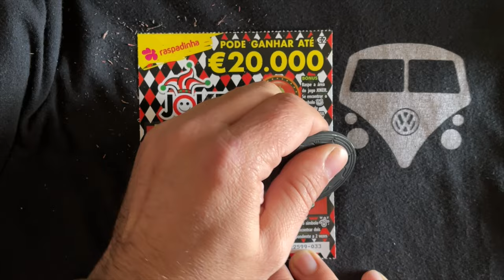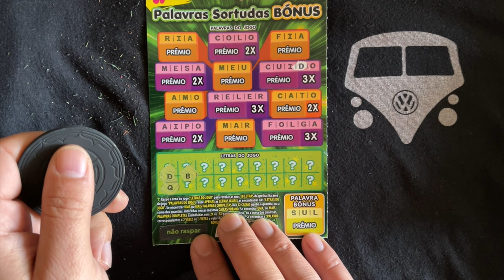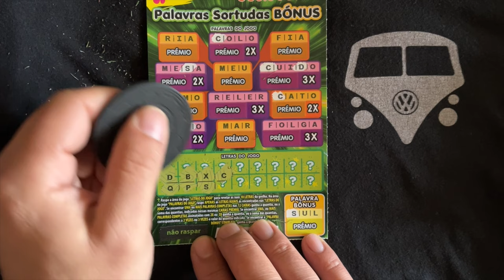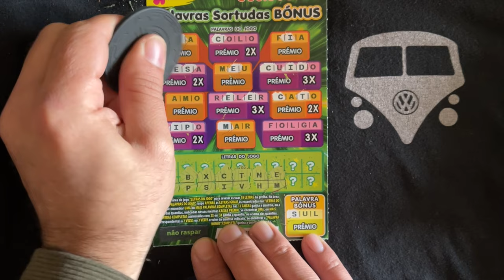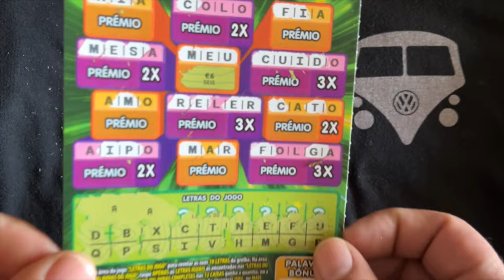💥NOVAS - NEW MIX 💥 raspadinhas JOKER + PALAVRAS SORTUDAS...With a BONUS!! 💰 SORTE OR BAD LUCK! ✨💰🔥